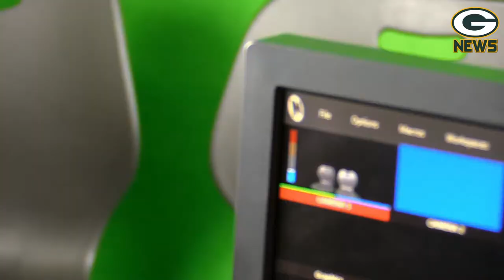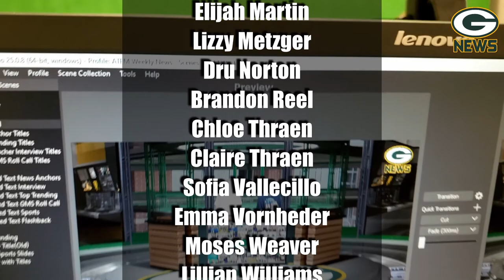S4:E12- The GMS News Show - Week of January 25th - January 29th, 2021